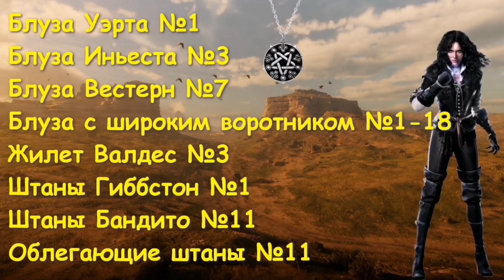Костюмы Цири,Трисс,Йеннифэр🎩👔👕Outfit Cirilla🌹Triss Merigold🌺Yennefer in RDO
У каждой из чародеек был свой любимый цветок🌹🌺
Поэтому для примера,я украшу прически девушек цветами,а-ля роза и фиалка*

Цирилла Фиона Элен Рианнон🌹
Аксессуары для волос по желанию*
Булавка с цветком №5
Рубашка "Рексроуд"(награда из абонемента)*
Рабочая блуза №18
Корсет "Исбелл" №8
Кожаные наручи(награда 1-го бандитского абонемента)
Наручи "Тирнии" №3,можно купить в лавке Гаса
Перчатки "Хелсби" №3(либо свой цвет на выбор)*
Оружейный пояс "Гудмэн" №5(роль Торговец,либо же любой пояс на выбор)*
Штаны "Гиббстон" №1
Амулет "Андерхилл" я использую для примера*
Сапоги "Ватонга" №7

Трисс Меригольд из Марибора🌹
Блуза с широким воротником №11
Корсет "Исбелл" №8
Облегающие штаны №1
Сапоги "Ватонга" №1,либо же сапоги "Ватонга" от костюма "Брекенридж"
Наручи "Харшоу"(награда из абонемента №2,если не ошибаюсь)
Либо же Наручи "Тирнии" №3,можно купить в лавке Гаса(как вариант)*
Оружейный пояс "Вебстер" №1-5(роль Коллекционер),либо же любой пояс на выбор)*

Йеннифэр из Венгерберга🌺
Булавка с цветком №9
Французская рубашка от костюма Бандит Гризли
Жилет "Черчуэлл"(награда сюрприз абонемента №2,могу ошибаться)
Можно заменить жилетом "Вальдес" №3
Облегающие штаны №10
Перчатки "Маунтфлит" №3,можно купить в лавке Гаса(как вариант)*
Оружейный пояс "Левенс" №3(роль Самогонщик),либо же любой пояс на выбор)*